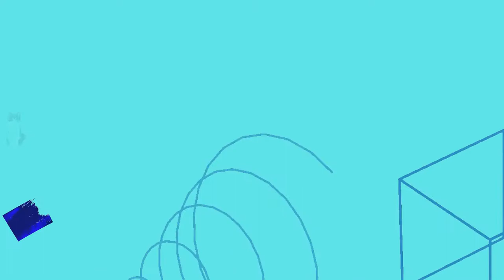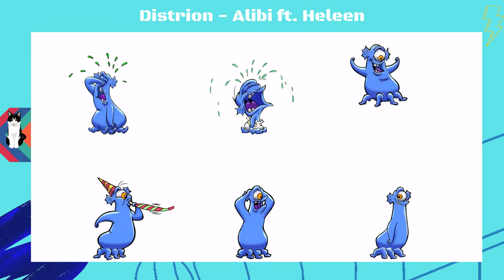NoCopyrightSounds 🎶 DISTRION 🎧 Alibi ft Heleen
Copy right FREE music 🎶 DISTRION 🎧 Alibi ft  Heleen